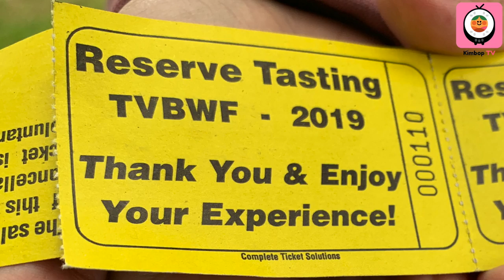Wine with a Cute Dog - Casa Tiene Vista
Our fun adventure at the Temecula Valley Balloon & Wine Festival continues with wine tasting at the Reserve Garden. I meet owners and representatives of local wineries including Europa Village, Thornton Winery, Wine Ranch Grill & Cellars, and Lorenzi Estate Wines.

Then I see this cute goldenretriever on bottles of CabernetSauvignon at Casa Tiene Vista Vineyard- CTV. Learn about his 'job' at the winery and meet its owner, Susan Gallagher. She never thought retirement would involve working seven days a week! But she and her husband are following their passion for creating award-winning wines that her community can enjoy. :)